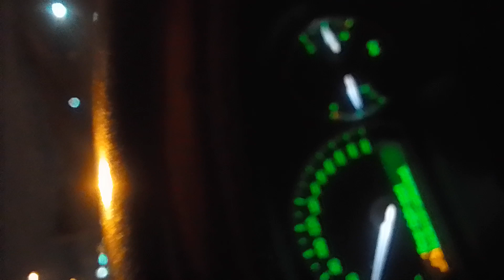Traveling and Radio(1)